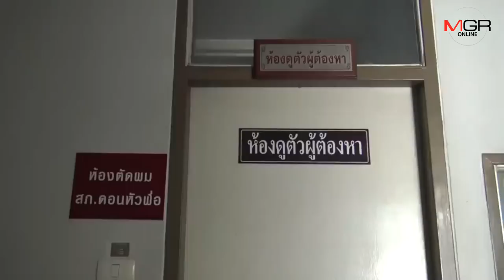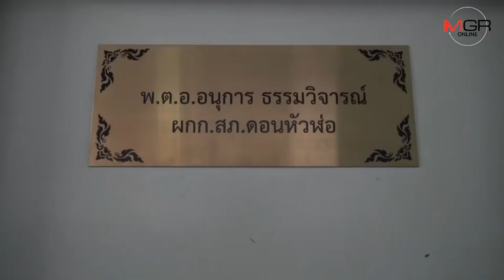แชร์กระหน่ำโลกออนไลน์ คลิปผัวตีเมียริมถนนใน จ.ชลบุรี สุดท้าย ตร.รวบตัวดำเนินคดีแล้ว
แชร์สนั่นโลกออนไลน์คลิปผัวตีเมีย ริมถนนสายดอนหัวฬ่อ - สัตพงษ์ จ.ชลบุรี โดยไม่แคร์สายตาชาวบ้านและคนที่เข้าห้ามปราม สุดท้าย ตร.สภ.ดอนหัวฬ่า ตามรวบตัวดำเนินคดีแล้ว ชี้เหตุผัวตีเมียก็มีความผิดตามกฏหมาย